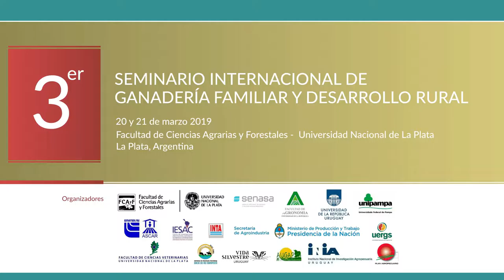Santiago Sarandón - Comentarios de las presentaciones vinculadas con el eje Agroecología